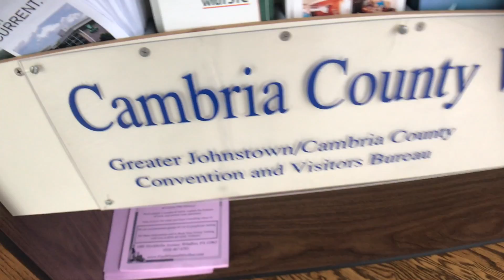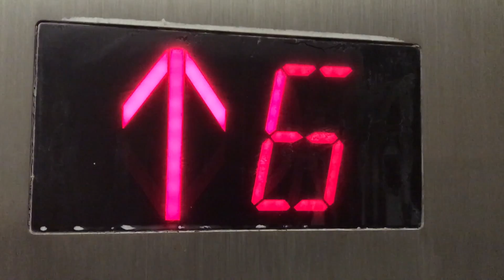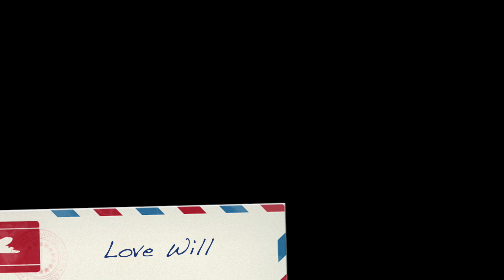FIRST YOUTUBE COLLABORATION!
What's up guys! I finally got the chance to hang out and collab with Gary, and it actually went a lot better than I expected!
-Love Will